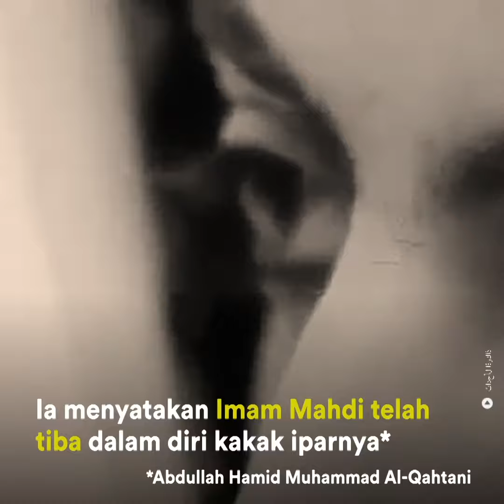Kudeta Berdarah di Tanah Mekah | HISTORIA.ID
Sejumlah tentara elite Arab Saudi menduduki Masjidil Haram. Jemaah haji Indonesia jadi korbannya.